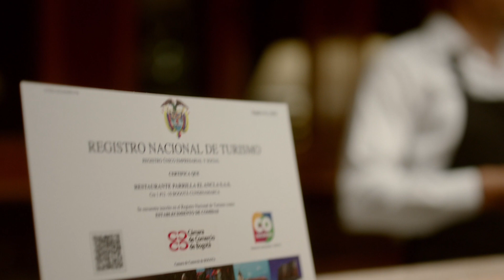RESTAURANTES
Colombia crece con el turismo formal